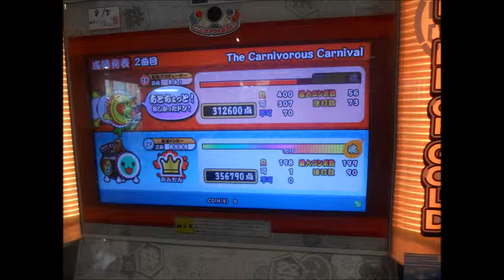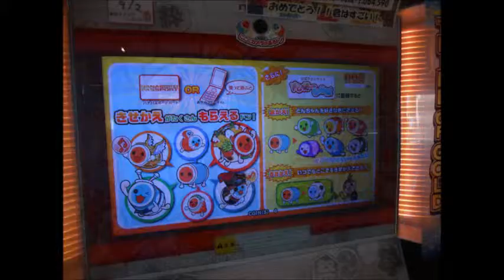【新太鼓の達人】ソライロver 結果報告！ メンテ画像有り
曲：きみのあかり